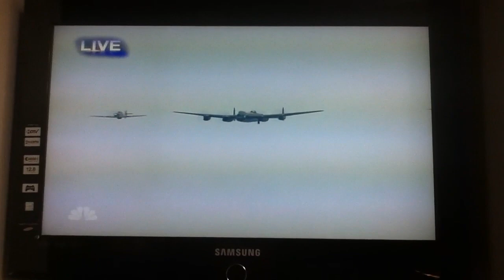Surprise second kiss!!! William and Kate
Royal wedding surprise second kiss